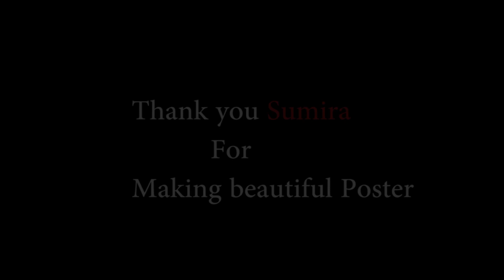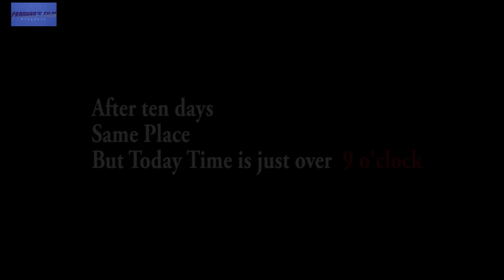MAYA; it's perfect|Nepali sweet love short film|Directed by- Ajay Pradhan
Love can be blind. It can be complicated. But it is always perfect for two hearts.
Sweet love story with comic part Pradhan's Film presents "Maya; it's perfect", A Nepali love short film with English Subtitle.
Cast- Safal Gurung
Cinema Photography- Sahanand Moktan
Story, Edited & Directed- Ajay Pradhan
THANK YOU SUMIRA, MY DEAR FRIEND.